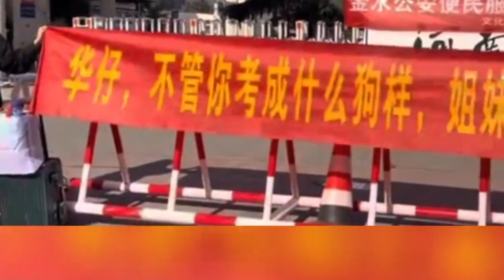中国高考考场外的暖心陪伴#china